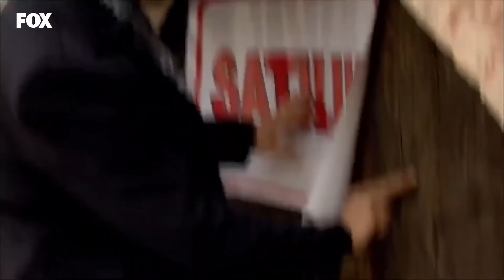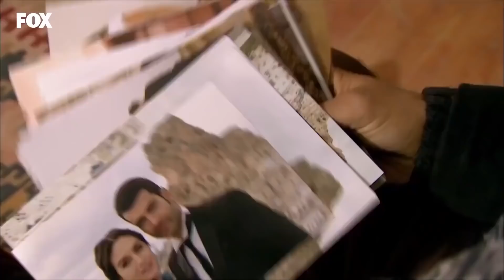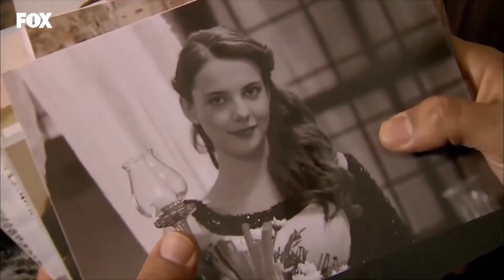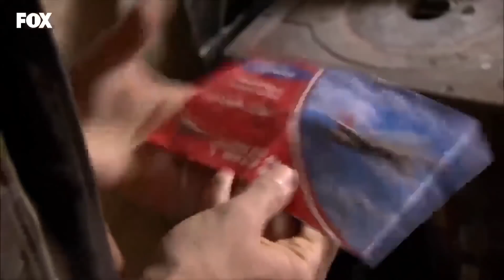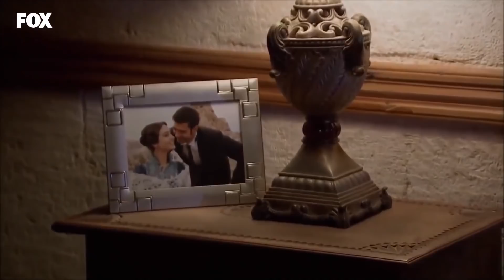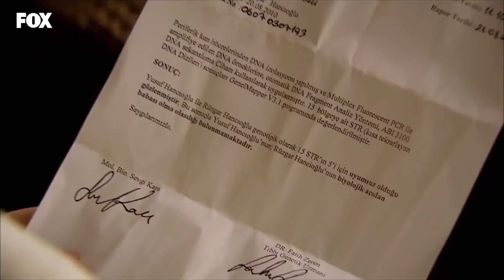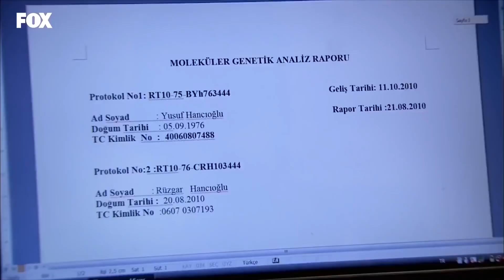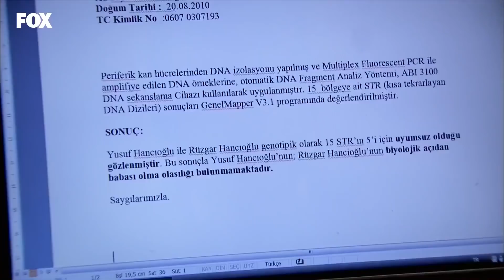Teninde Buldum Aşkı💞🔥 - Yer Gök Aşk Sevgililer Gününe Özel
Havva ve Yusuf'un aşkı ile sevgililer gününüz kutlu olsun! AŞKA
DOKUNMAK

YAPIM: AVŞAR FİLM
YAPIMCI: ŞÜKRÜ AVŞAR
YÖNETMEN: HAKAN ARSLAN
SENARYO: SEMA ERGENEKON, EYLEM CANPOLAT, BERFU SONER
TÜR: DRAM